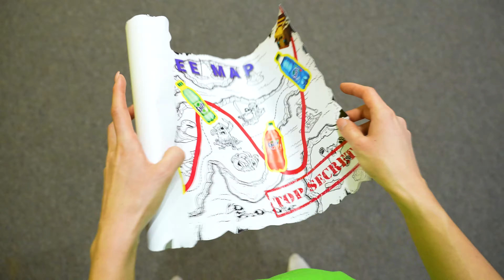ASMR MUKBANG 마라떡볶이 핫도그 오징어튀김 주먹밥 교촌 허니콤보 치킨먹방! Mala Tteokbokki & Chicken EATING SOUND!